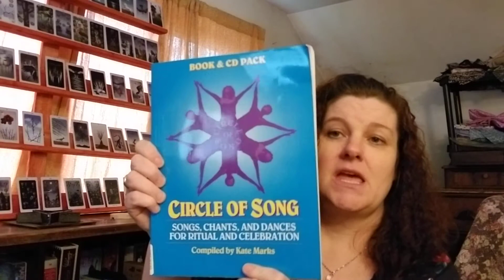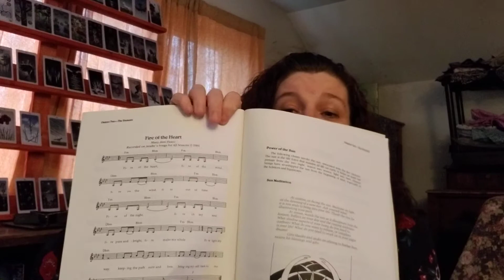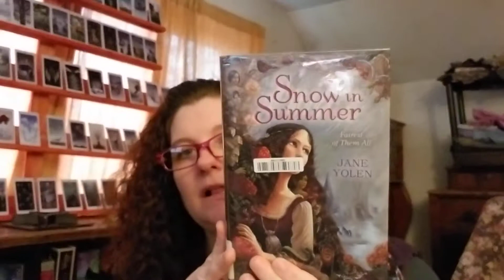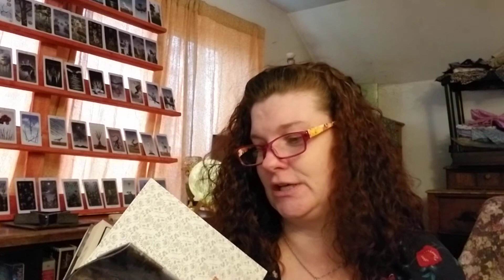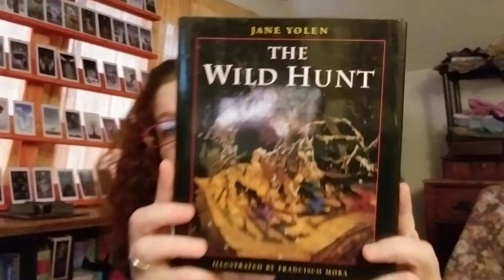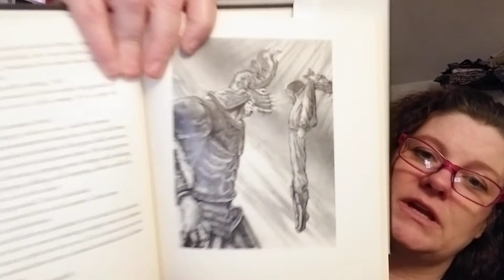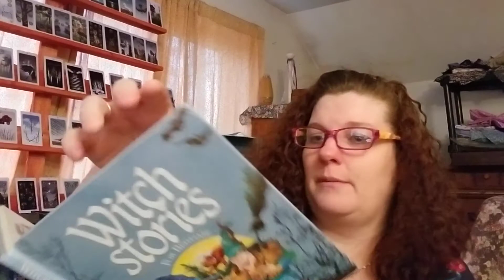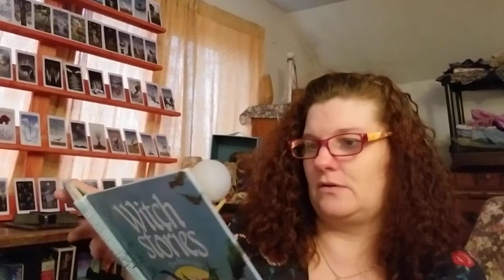Witchy book haul from Thriftbooks.com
Yay! New books! Come take a peek with me! 💚